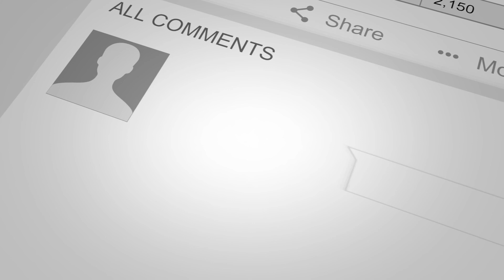Story Time | The Cromwells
Wassup youtube family! We wanted to do a slight story time on where we have been and show you all we're still here! Ayla is almost 1!